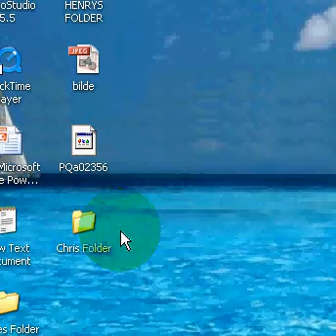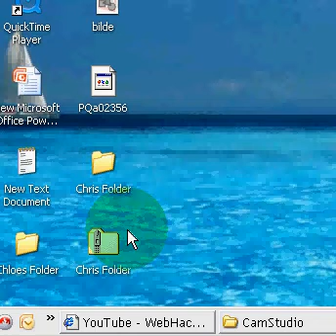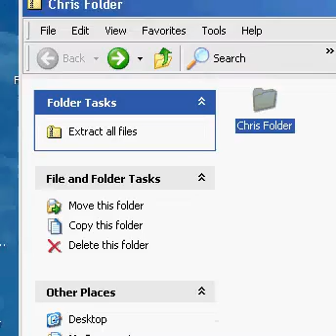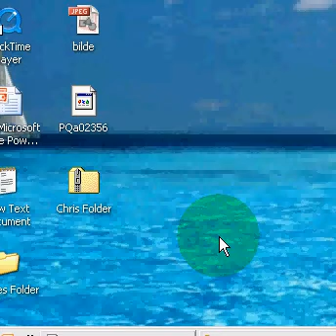Password Locking Folders - *No Program Needed*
NOTE: winRar cant be installed :( sorry!